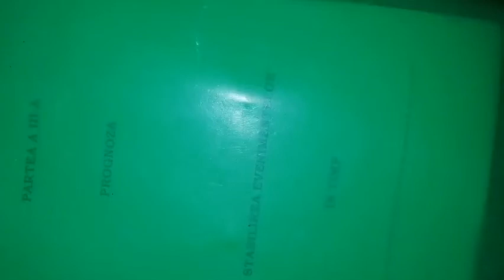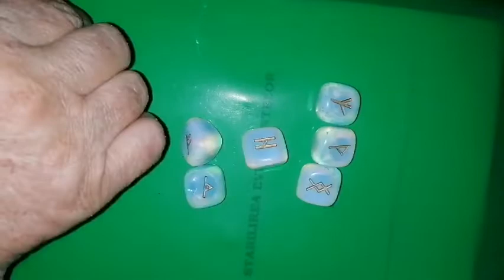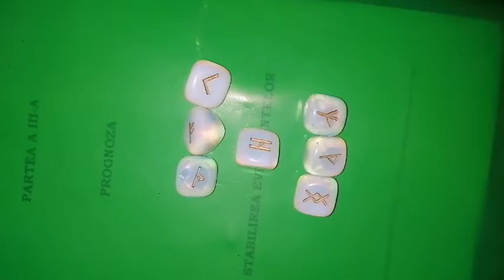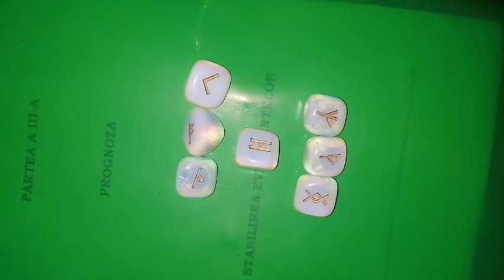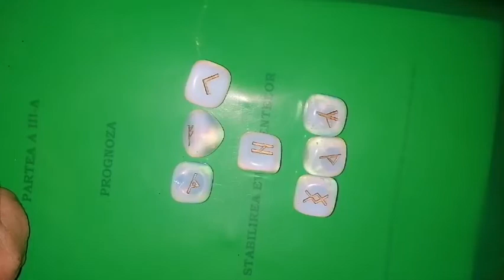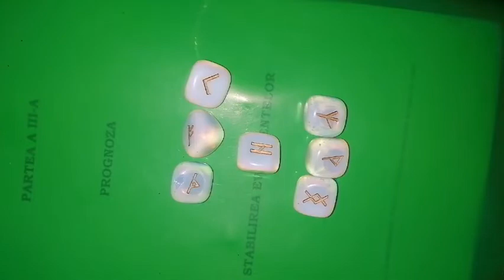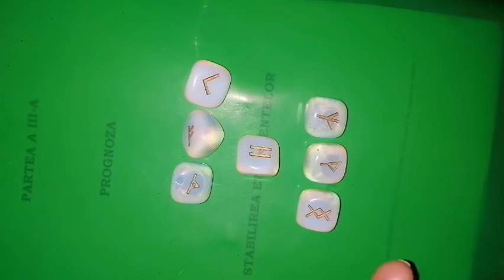BALANTA RUNE 20,21 martie 2021 weekend